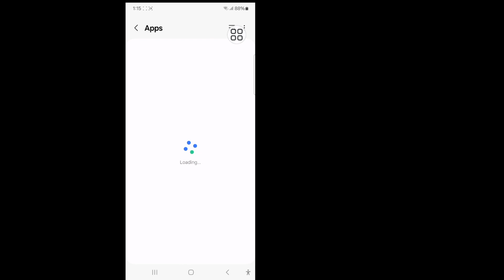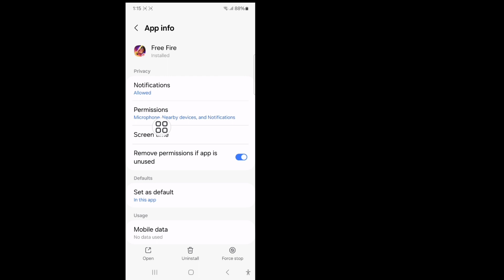free fire facebook login problem | free fire me facebook id login nahi ho raha hai| ob43 (2024) /